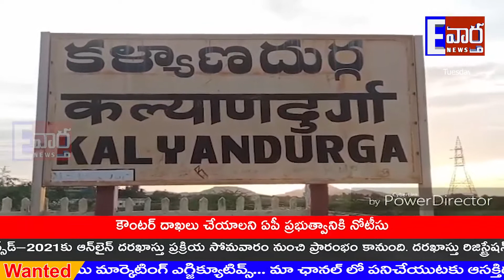రైతులను పట్టించుకోని జగన్ ప్రభుత్వం-- ఉమామహేశ్వర నాయుడు//కల్యాణ దుర్గం//TDP//E vartha//